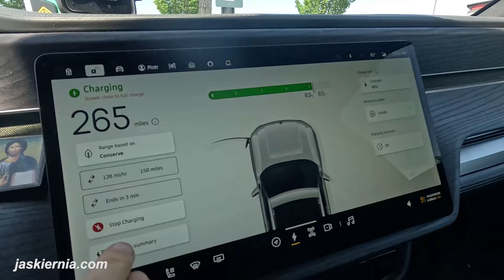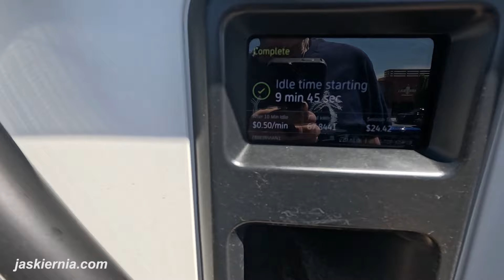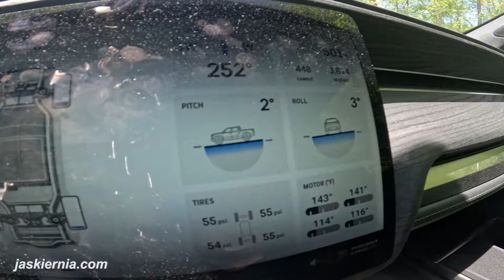Ciekawostki 707. Nic się nie stało, to się wyklepie! Offroading in Rivian R1T, Part 2